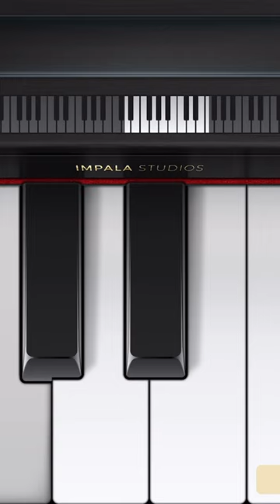MAStER - Vijay TITLE Card | ARRO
Vijay entrance title card played by arro